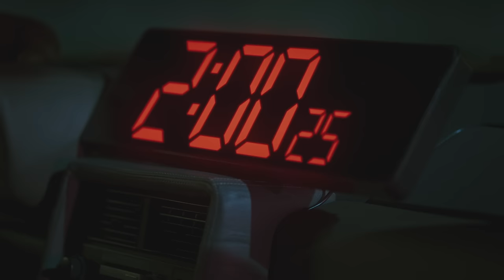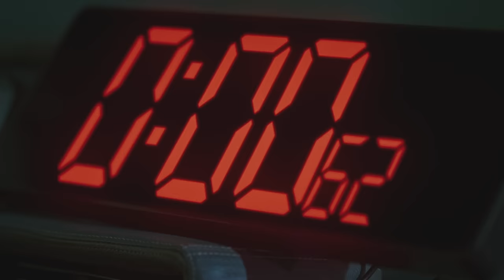Maka - Lo Justo (Video Oficial)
Videoclip oficial de "Lo Justo" de Maka. Ya disponible

Musica x Livinlargeinvenus
Piano de Carlos Civantos
Mezcla y Master x Antonio Narvaez
Visual producido por Mitá
Dirigido por Aitana Sainz

LETRA
He de decirte que todo este tiempo
No te eché de menos
Supe vivir sin enredarme niña
En los rizos de tu pelo

Como dicen por ahí
Uno aprende a palos de lo que vive mami
Uno recoge aquello de lo que siembra y así
Tu puesto ya tiene final

(Porque tú) Pides mucho para lo que haces conmigo
(Porque yo) Te di más de lo que mereces y no puede ser
(Dame luz) Si no puedes irte por donde has venido
(Dame amor) Mujer, que yo te doy, siempre te doy, mujer

Ya no aguanto más que lo justo
Si no me quieres a otro asunto
Me voy porque no puedo más darte gustos
Si no soy na para ti, para mí si lo soy

Quiero ser feliz con una mujer
Que me haga sentir como yo lo haré
Pero de verdad, como los de antes
De los que siempre están muy pendientes

Jamás te cambiaré por quien soy
No niego que lo pensé muchas veces
Pero no cedo por eso me voy
(Me voy)